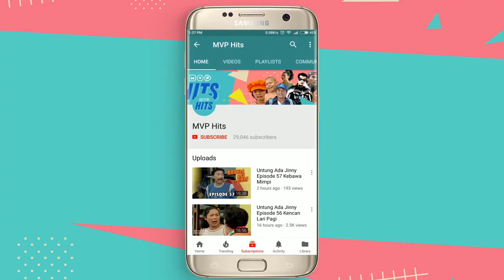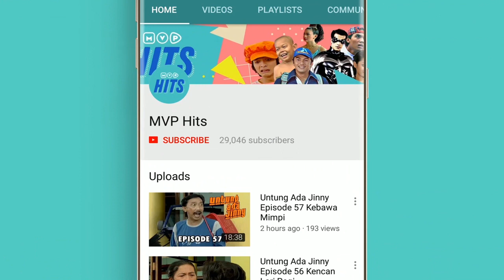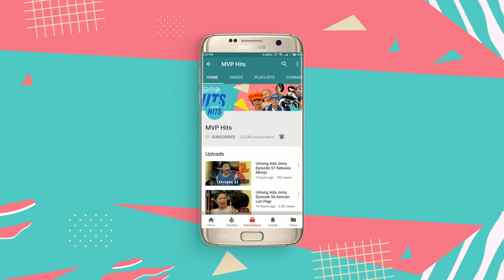Tersayang Episode 30 Part 1 - Anjasmara & Jihan Fahira